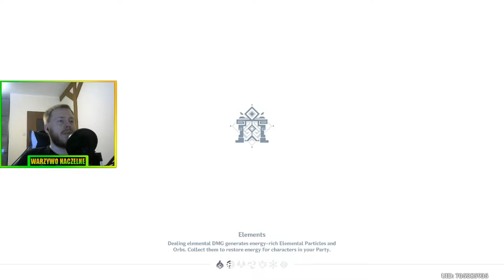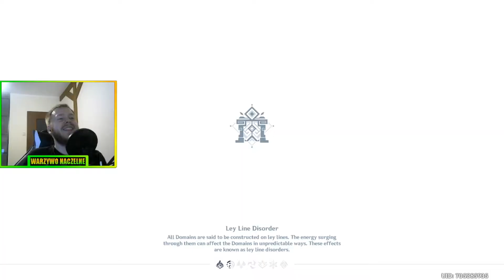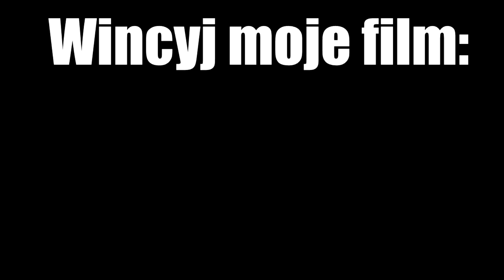Lokalny Streamer Zostaje Fanatykiem Wędkarstwa - Genshin Impact #4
W dzisiejszym odcinku Genshin Impact:
Coop na Signiorze kończy się sromotną klęską, Warzywniak zostaje rybakiem, i wiele więcej!

• WSZYSTKIE OBRAZKI/ZDJĘCIA WYKORZYSTANE W TYM ODCINKU POCHODZĄ PROSTO Z WYSZUKIWARKI GOOGLE.
• WSZYSTKIE MATERIAŁY Z INNYCH KANAŁÓW MAJĄ JASNO PODANE ŹRÓDŁO W FILMIKU.